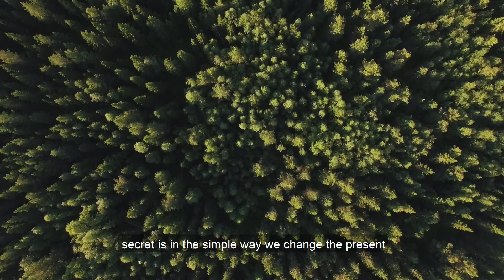World food day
World food day. Sustainability starts at your table.